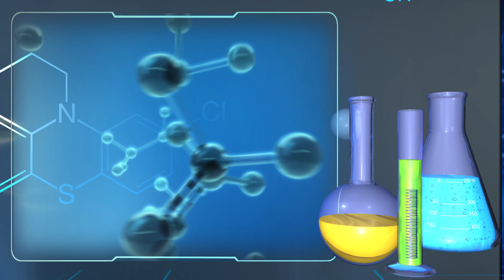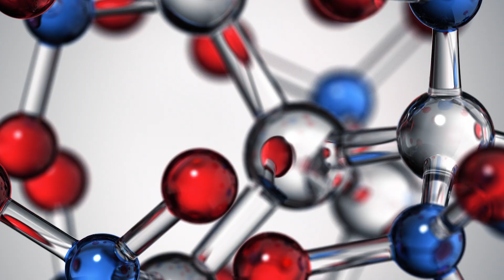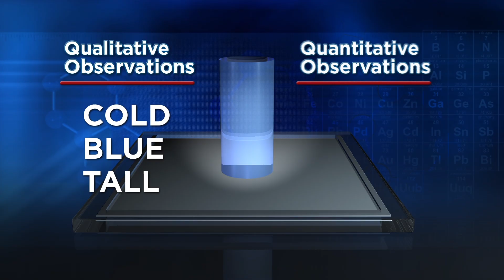What Is Chemistry? | Chemistry Matters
In this segment, we outline the eight science and engineering practices of chemistry. Students also discuss qualitative and quantitative observations.